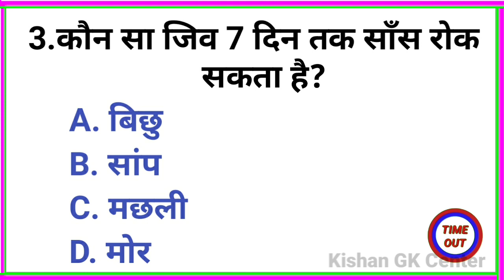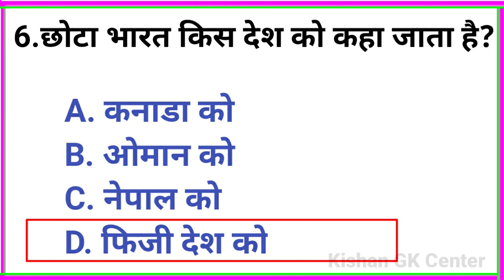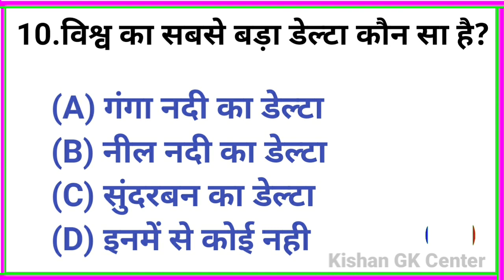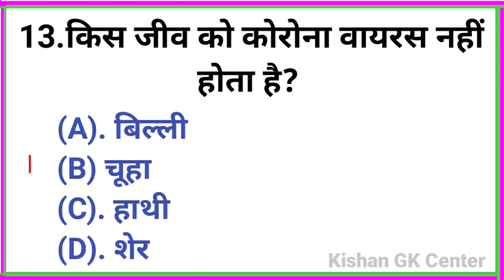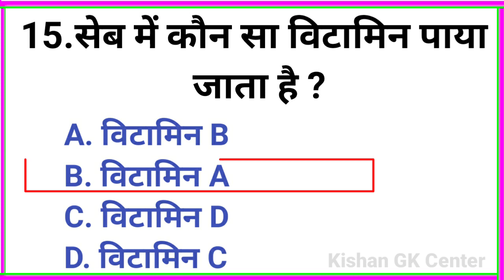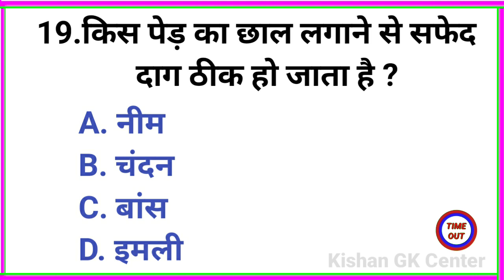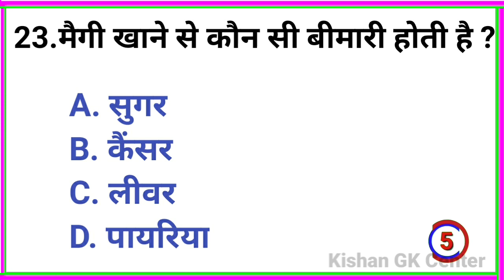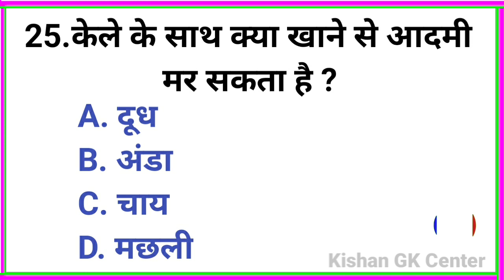Gk Questions And Answers || Gk ke sawal || Gk In Hindi || Gk Quiz || part-21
Your Queries -:

1. GK
2. General Knowledge
3. Important GK Questions and answer
4. Competitive Exams
5. Quiz Test
6. Kishan Gk Center
7. Important gk
8. Quiz test
9. competitive quiz
10. competitive general knowledge
11. GK in Hindi
12. general knowledge quiz
13. quiz questions
14. general knowledge questions
15. gk quiz
16. general knowledge questions with answers
17. gk question in hindi
18. GK Question Answer
19. India GK
20. hindi gk
21. samanya gyan
22. gk questions
23. india gk in hindi
24. 2022 gk questions and answers
25. hot gk
26. lucent gk
27. lucent gk in hindi video
28. lucent GK in hindi
29. lucent geography in hindi
30. lucent geography
31. geography gk question
32. geography gk in hindi
33. lucent 1000 question
34. lucent 1000 prashn
35. lucent gk ka nichod
36. lucent gk important question
37. lucent gk important question in hindi
38. lucent gk important topics 39. lucent ka nichod science
40. lucent for ssc cgl
41. lucent for ssc
42. lucent for railway
43. geography gk
44. lucent mcq
45. lucent mcq in hindi
46. lucent book gk
47. gk hot
48. gk questions and answers
49. gk question
50. general knowledge
51. future tak gk
52. gk questions
53. gk 2023
54. general knowledge question
55. g k questions and answers
56. gk ke question
57. ssc mts gk
58. general knowledge questions and answers
59. samanya gyan 2023
60. g.k questions in hindi
61. gk question answer
62.
63. gk ke sawal
64. knowledge gk
65. interview questions
66. general knowledge questions
67. gk knowledge
68. जनरल नॉलेज
69. ias interview questions in hindi 2023
70. gk quiz
71. upsc exam
72. gk ka question
73. ips question and answer
74. some amazing interesting Gk questions and answers and facts
75. gk question
76. general knowledge questions and answers ias
77. gk questions
78. gktoday
79.gk tricks
80. gk study adda
81. gk video
82. gk live
83. Gk ke sawal 2023
84. gk by kishan gk center
85. gk today current affairs
86. ias interview ke question and answer
87. सामान्य ज्ञान
88. general knowledge ke question
89. gk knowledge
90. gk dijiye
91. general class
92. general knowledge ki video in hindi
93. general knowledge gk
94. general knowledge questions and answers
95. General knowledge video
96. General knowledge 2023
97. general knowledge for kids
98. general knowledge quiz
99. general knowledge ke question
100. gk ke questions
101. ibps
102. gk question
103. gk questions and answers
104. general knowledge
105. pcs
106. g k questions and answers
107. general knowledge questions and 108. gk question answer
109. ias interview questions
110. question answer
111. Most Brilliant Answer of upsc
112. ias
113. knowledge with gk
114. g.k questions in hindi
115. general knowledge questions
116. knowledge
117. general knowledge question
118. gk question 2023
119. Top 20 gk quiz
120. Top 20 gk question
121. GK wala chandan
122. Gk gyan
123. new gl question
124. current affairs gk
125. gk ke sawal
126. gk ka question
127. जीके क्वेश्चन
128. samyan gyan
129. gk video
130. Gk ke video
131. Gk ke question 2023
132. gk ke prashan
133. g.k. question with answer
134. gk question for army
135. lucent gk
136. Lucent gk question
137. ias questions and answer
138. GK 2023
139. Lucent for ssc cgl
140. important gk
141. gk general knowledge
142. जनरल नॉलेज
143. gk knowledge
144. gk questions and answers 2022
145. gk questions and answers 2023
146. gk questions and answers in hindi
147. GK Police
148. GK IAS
149. GK IPS
150. g. k. question in hindi
151. janral nolej in hindi
152. gk gs
153. important gk question
154. Kishan gk center
155. daily current affairs
156. current affairs
157. g.k questions
158. gk today current affairs
159. Lucent gk with answer
160. India gk in hindi
161. GK Questions In Hindi
162. lucent gk in hindi
163. hindi gk 2023
164. GK ke questions
165. Gk quiz 2023
166. upsc Gk in Hindi
167. gk hindi
168. Important GK question and answer
169. compatstive general knowledge
170. general knowledge questions
171. GK ka Video
172. Good sawal
173. सवाल आपके जवाब हमारे
174. gk question 2023
175. kishan gk Center 2023